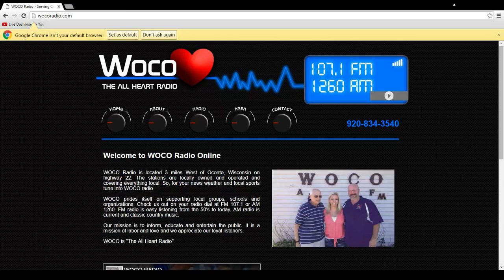WOCO Radio Sports Stream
Local area sports and Green Bay Bullfrogs News Coverage